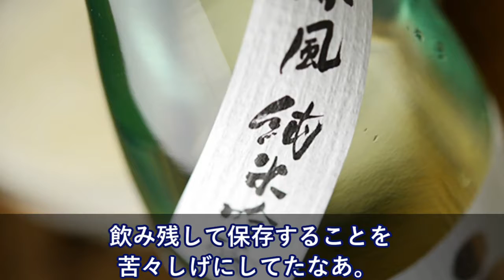俺の苗字は「伊賀」→海外で「実家は百姓だ」と言っても→「スパイだな」ってなる・・【日本大好き外国人】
【海外の反応】「日本の顔文字」なぜ可愛いのがたくさんあるの？細かい工夫が得意だから・・？「私も欲しい」

【海外の反応】衝撃映像「これがテポドンタックルだww 」ショートトラック日米韓北の組み合わせの結果が凄かった！

【衝撃】世界中のメディアが日本の凄さを痛感した「これが我々本来の姿か・・」その理由が世界中で話題に びっくり仰天！？な反応をご覧ください「日本は尊厳と誇りの国だった！」【海外の反応】

【中国人の反応】悲報！ISUが調査…中国審判が金博洋に高得点を与えた疑い！平昌五輪フィギュアスケート男子

【海外の反応】衝撃!!オランダ人「やられたわ。」日本女子パシュート”五輪新”で金メダル獲得!!